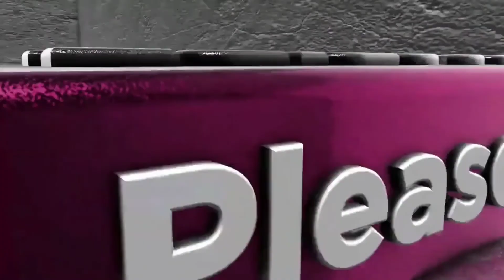ECHANA #EIBU#YONLE# MEEYAM MAMANGDA##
mayamna KH laishram nungsibiyu mayamgi seba amadi nungainba makhatana toujarake